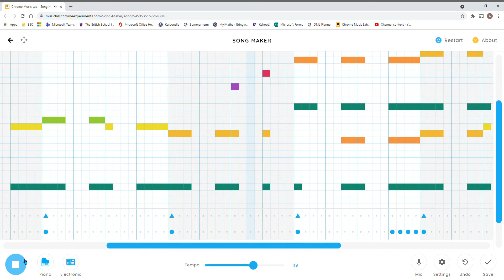WE MADE THE AVENGERS THEME ON SONG MAKER! (Link in description)